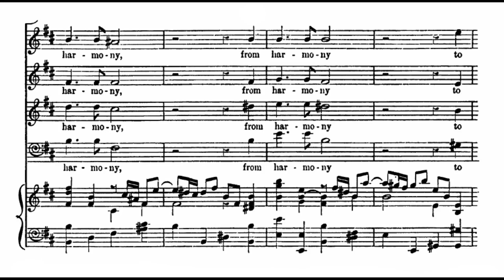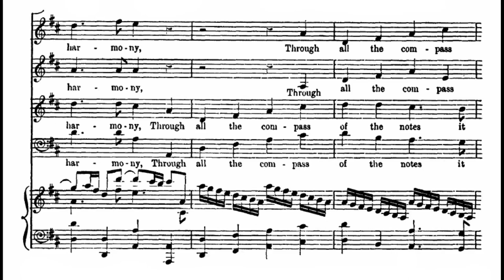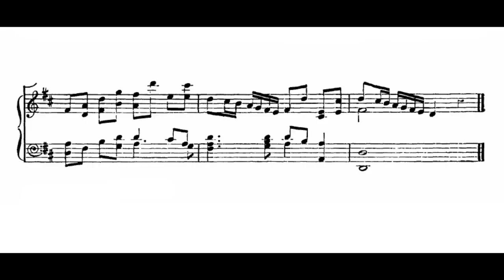Händel: Ode for St Cecily's Day - From Harmony - Harnoncourt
Georg Friedrich Händel: Ode for St. Cecily's Day (1739)
From Harmony, from heavenly Harmony

Bachchor Stockholm
Concentus musicus Wien
Nikolaus Harnoncourt

From harmony, from heav’nly harmony,
This universal frame began:
From harmony to harmony,
Through all the compass of the notes it ran,
The diapason closing full in man.
(John Dryden)